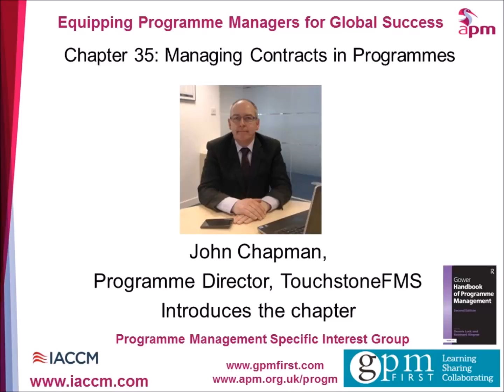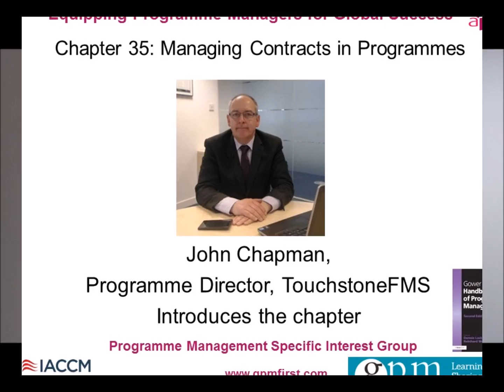Chapter 35 Managing Contracts : An introduction to the chapter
In June 2016, the second edition of the Gower Handbook of Programme Management was published. This is a seminal book which has been written with a global audience in mind. To order a copy see:

The Programme Management Specific Interest Group of the Association for Project Management are pleased to support the promotion of this best practice